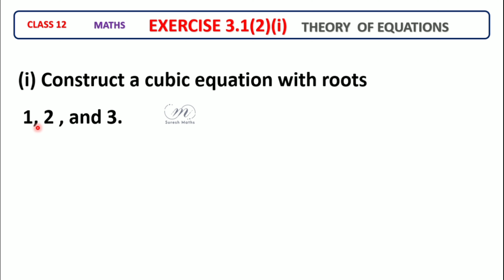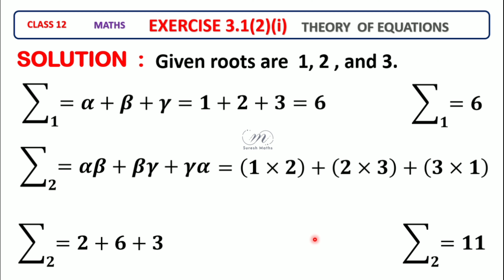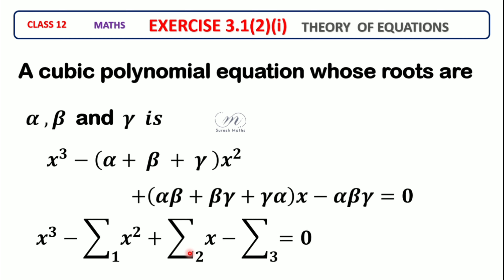EXERCISE 3.1(2)(i) - CLASS 12 - MATHS - CHAPTER 3 - THEORY OF EQUATIONS - Suresh Maths